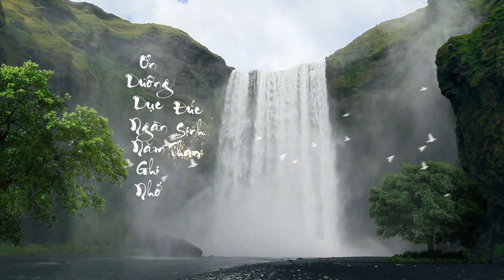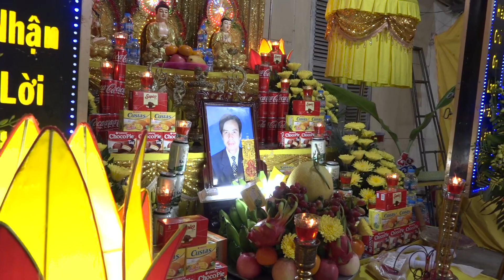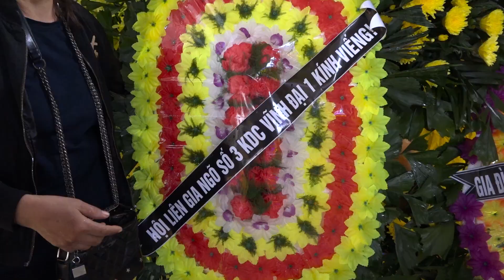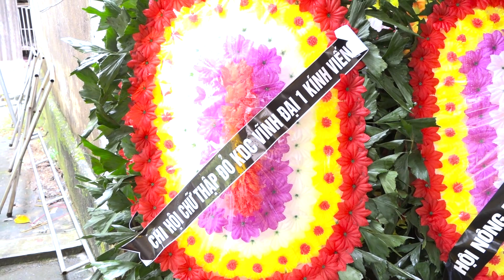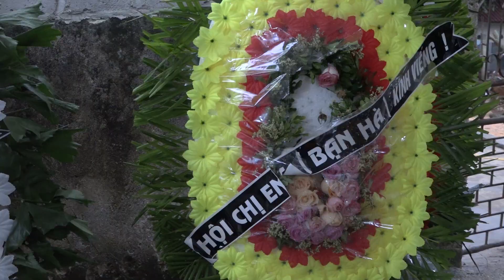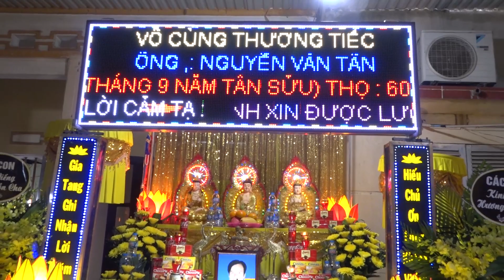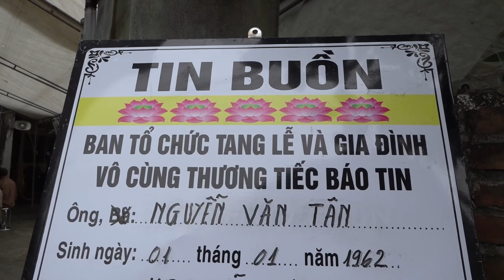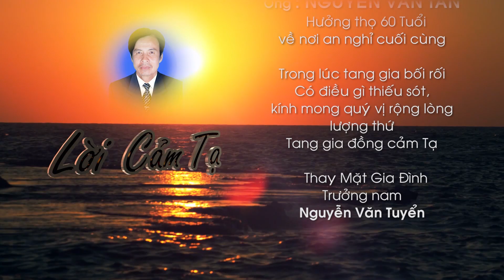Lễ tang ông NGUYỄN VĂN TÂN từ trần 14.10.2021 hưởng thọ 60 tuổi